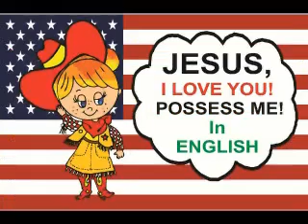Jesus I Love You in 10 Languages...….LETS GO ALL AROUND THE WORLD WITH JESUS